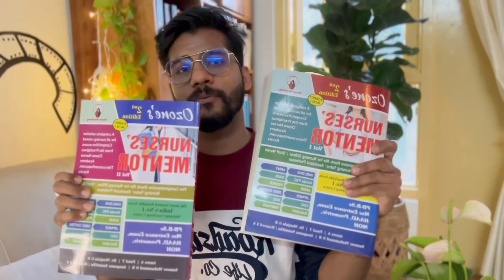എങ്ങനെ സർക്കാർ നേഴ്സ് ആകാം ?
In India, selection for nursing positions in various government institutions often involves competitive exams that assess candidates' knowledge, skills, and aptitude in the field of nursing. These exams are crucial for securing positions in prestigious government healthcare facilities across the country. The exams typically cover a wide range of subjects related to nursing, including but not limited to medical-surgical nursing, mental health nursing, pediatric nursing, community health nursing, and midwifery.

One of the prominent coaching institutes known for preparing nursing aspirants for these competitive exams is the "Ozone Nurses Academy" located in Trivandrum, Kerala. The academy has garnered a reputation for its comprehensive coaching programs, expert faculty, and targeted guidance, aiding candidates in their preparation for these competitive nursing exams.

Moreover, the "Ozone Nurses Mentor" book serves as an invaluable resource and guide for nursing aspirants, offering a comprehensive study material that covers the syllabus extensively, providing practice questions, and offering strategies to tackle the exams effectively. This book has been highly recommended by successful candidates who have passed these competitive exams in the nursing field.